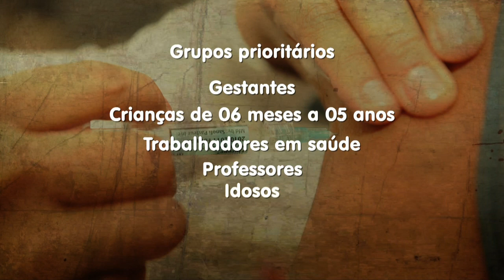Dia D para vacinação contra a gripe registra baixa procura de crianças em Teresina